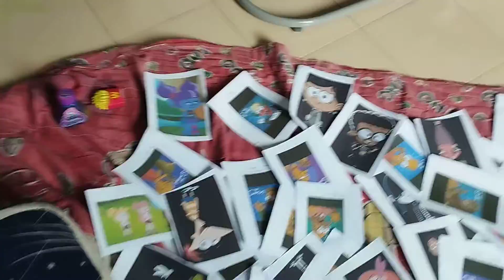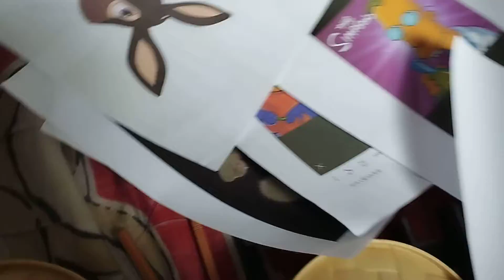Max Goof A Simpsons Movie Part 12